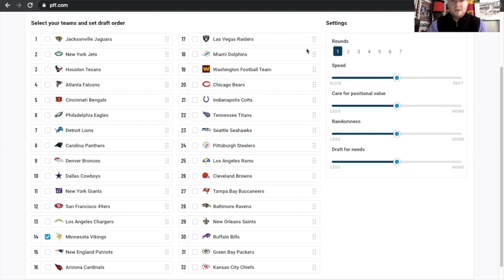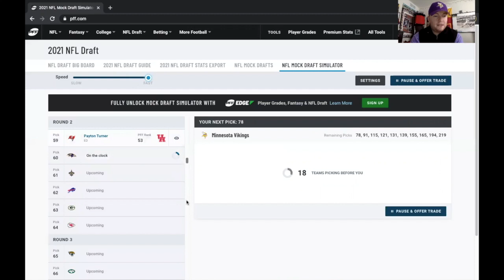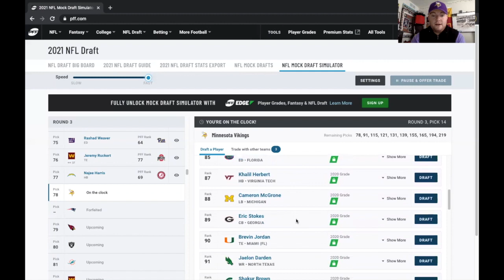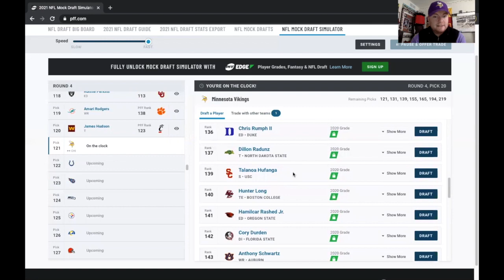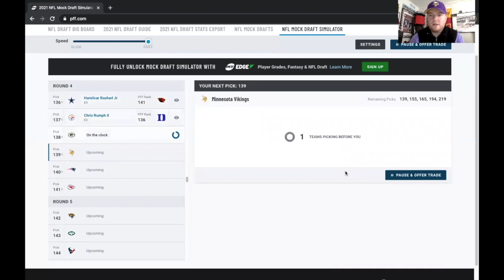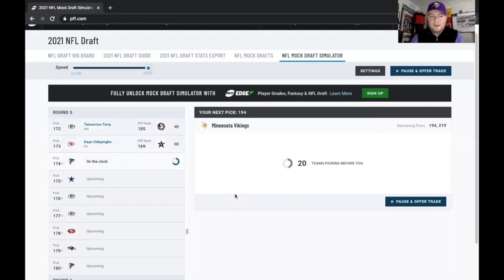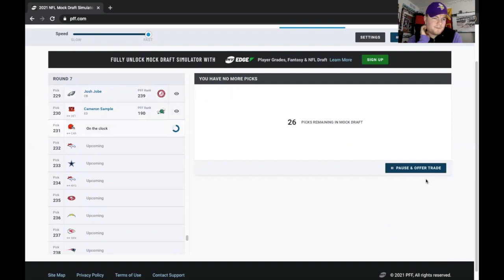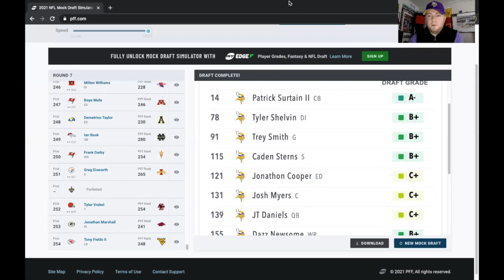Self-Entitled Draft "Expert" Minnesota Vikings Mock Draft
Our "Draft expert" Mitch takes on the PFF mock draft, as he puts on his GM hat to navigate this situation.